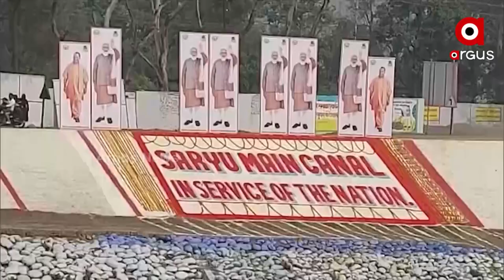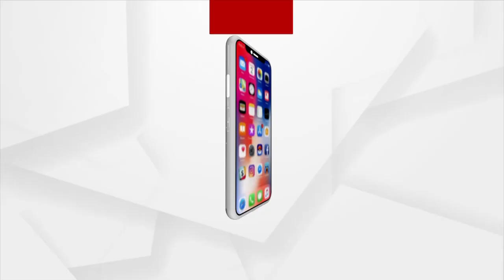PM Narendra Modi Inaugurates Saryu Nahar National Project in Balrampur, Uttar Pradesh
PM Narendra Modi Inaugurates Saryu Nahar National Project in Uttar Pradesh, this project will help the farmers in getting water resources.